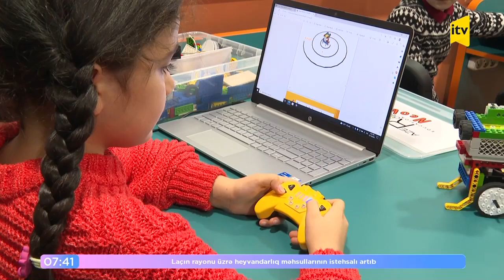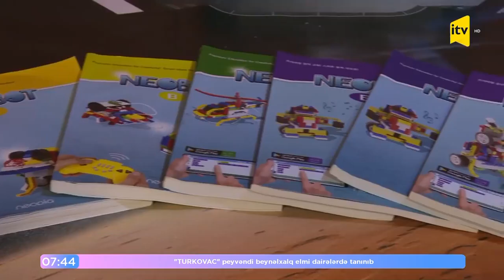Neobot Champions 2022 yarışının azərbaycanlı qaliblərinin mükafatlandırılması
Online keçirilən Neobot Champions 2022 robototexnika yarışmasında şagirdlərimiz də qoşulmuşdular. Qalib gələn şagirdlərin Cənubi Koreyadan göndərilən medal, sertfikat və kuboklar sahiblərinə təqdim edilməsi İTV kanalı tərəfindən lentə alınaraq, efirdə işıqlandırıldı.